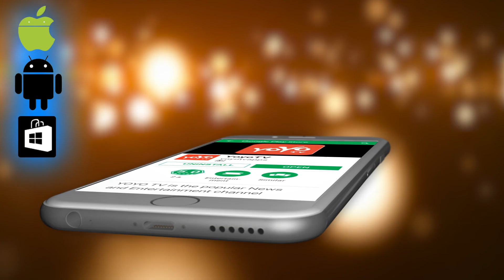ಯಡಿಯೂರಪ್ಪ : ಮನೆ ನಿರ್ಮಾಣಕ್ಕೆ ₹ 5 ಲಕ್ಷ, ದುರಸ್ತಿಗೆ ₹ 1 ಲಕ್ಷ ಪರಿಹಾರ | BS Yeddyurappa | YOYO TV Kannada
ಯಡಿಯೂರಪ್ಪ : ಮನೆ ನಿರ್ಮಾಣಕ್ಕೆ ₹ 5 ಲಕ್ಷ, ದುರಸ್ತಿಗೆ ₹ 1 ಲಕ್ಷ ಪರಿಹಾರ | BS Yeddyurappa | Karnataka Flood | BJP |  YOYO TV Kannada